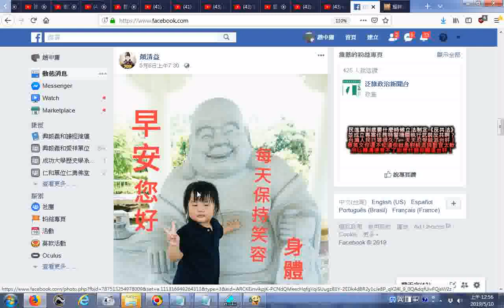20190509彌勒佛像與小天使